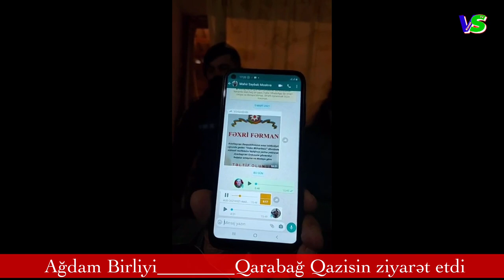Qarabağ Qazisi, Nazilə Xanımı Ağdam Birliyi ziyarət etdi